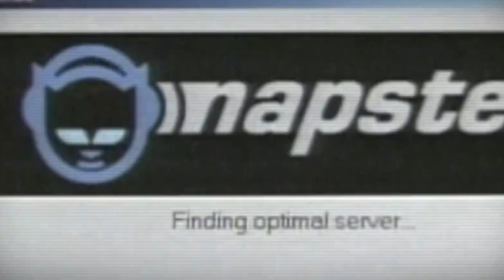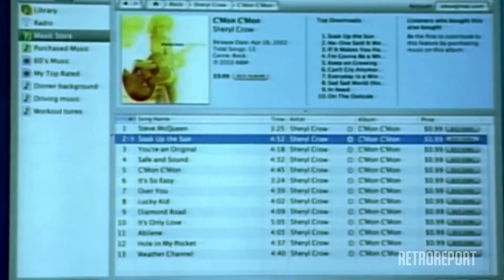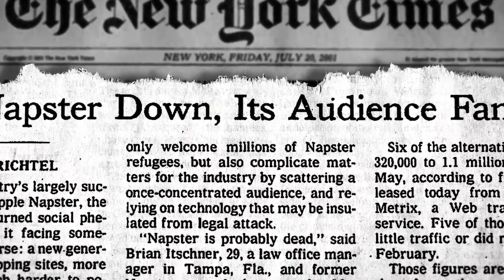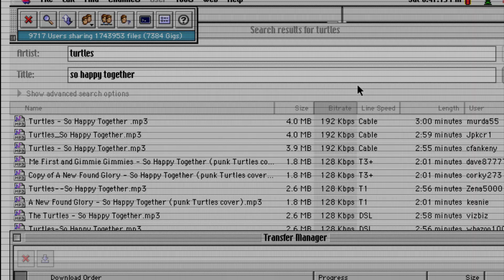How Napster Changed The Music Industry Forever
The Napster file-sharing service didn't last that long, however, due to the lack of control over the transfer of copyrighted material across its network. Let's find out what went wrong and how Napster changed the music industry forever.